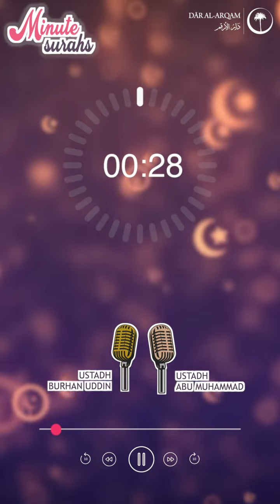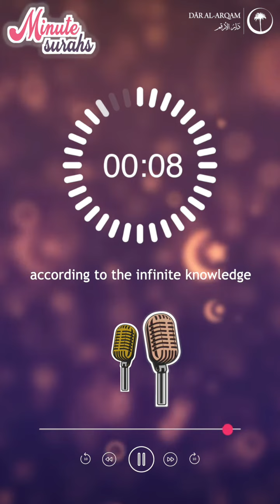008. Surah Al-Anfal | Minute Surahs | Quran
Introducing MINUTE SURAHS where some of our Quran teachers take on the challenge to tell us something about a Surah of the Quran in 1 minute. Expect one Surah per day, in the lead-up to Ramadan.

Dar Al-Arqam is a non-profit institute that has been providing FREE Islamic courses for over 10 years. Help us continue to provide more courses by donating